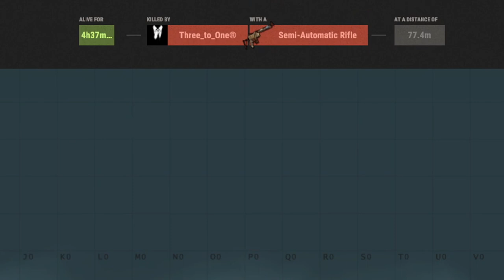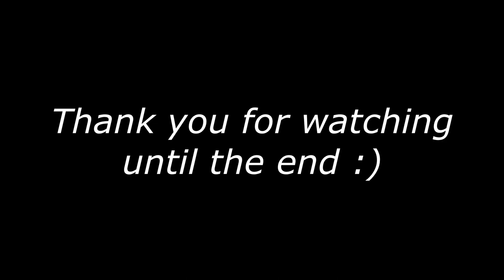I played rust with a female and this is what happened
Hope you all enjoy this Rust Wipe with Puzo! Just been settling into my new job so i haven't been able to post regularly. Plenty more content to come, make sure you send love to Puzo in the chat if not done already :D

Edited by: MackieMinster